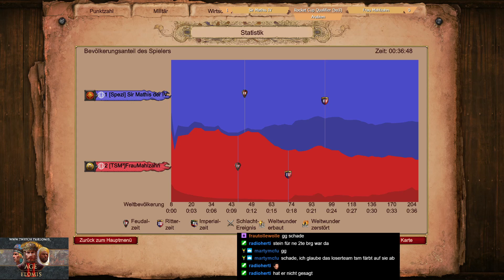Rocket Cup Qualifier Tag 42: Sir Mathis IV vs Frau Mahlzahn